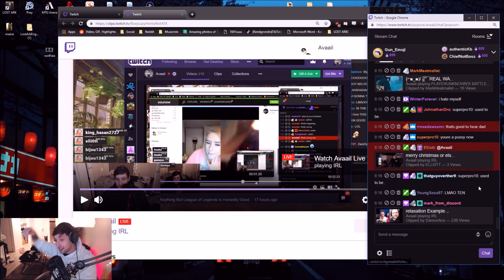warmth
she keeps me warm.